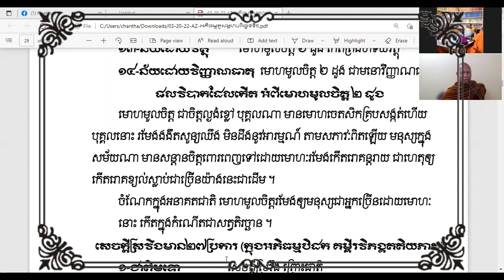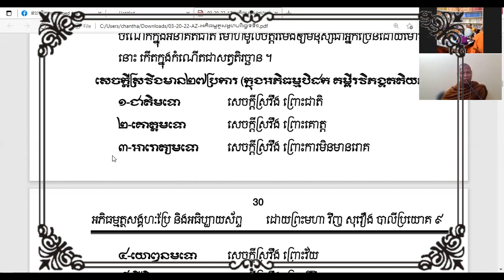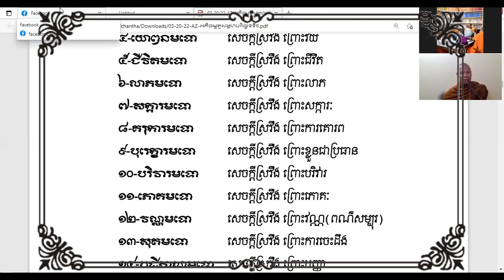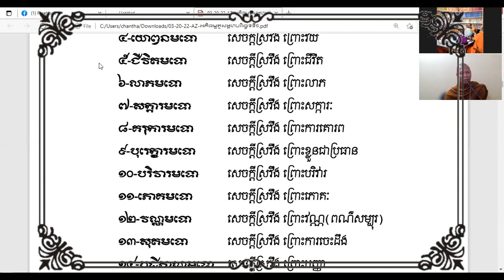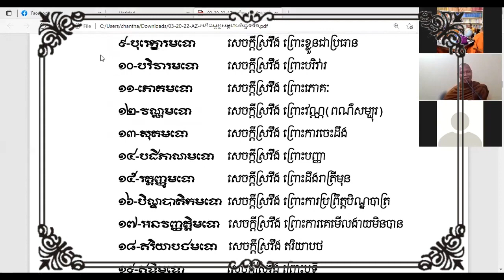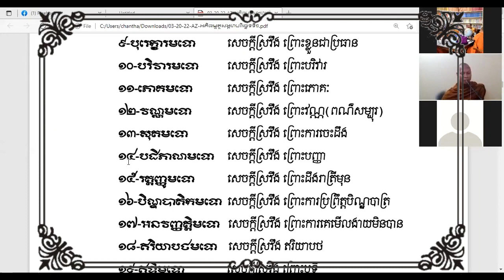26-សេចក្ដីស្រវឹង ២៧ ប្រការ បង្រៀនដោយព្រះមហា វិញ សុរឿង អដ្ឋកថា និងដីកា # វិចិកិច្ឆា